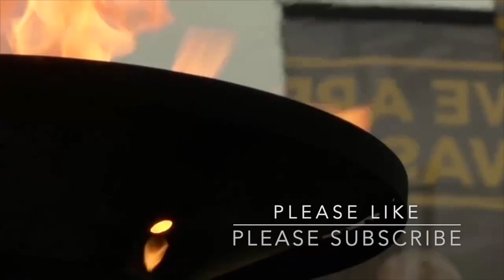The Shop Chronicles: Ep 32 - Can we have our chair back?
That's a wrap for another week! The staff decide to do a hot sauce challenge today during their break - turns out it wasn't as hot as it looked but it still wasn't pretty. Then we discovered someone has nicked a chair from us.

All the usual dramas my your favourite local store wherever you are watching this from!

Big love team x